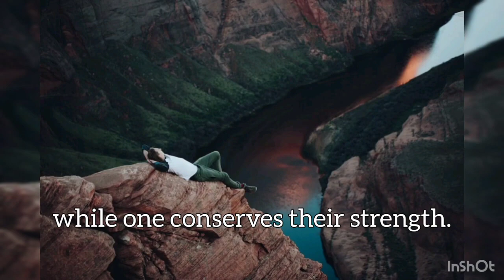Thirty-Six Stratagems 三十六計 - 4) Wait at leisure while the enemy labors (以逸待勞, Yǐ yì dài láo)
🥸 Stratagems for Confrontation (Enemy Dealing Strategies)
7. Create Something from Nothing
8. Openly Repair the Walkway, but Sneak through the passage of Chencang
9. Observe the Fire from the Opposite Shore, or Sit on the Mountain and Watch the Tigers Fight
10. Hide a Knife behind a Smile
11. Sacrifice the Plum Tree to Preserve the Peach Tree
12. Take the Opportunity to Pilfer a Goat

🤩 Stratagems for Attack (Attack Strategies)
13. Beat the Grass to Startle the Snake
14. Borrow a Corpse to Resurrect the Soul
15. Lure the Tiger Down From the Mountain
16. To Catch Something, First Set it Free
17. Toss out a Brick to Obtain the Jade
18. To Defeat the Bandits, Capture Their Leader

🤔 Stratagems for Confused Situations (Chaos Strategies)
19. Steal the Firewood from under the Pot
20. Stir up the Waters to catch a Fish
21. Slough off the Cicada's Golden Shell
22. Shut the Door to catch the Thief
23. Befriend a Distant State while attacking a Neighbor
24. Obtain Safe Passage to conquer the state of Guo

🤨 Stratagems for Gaining Ground (Proximate Strategies)
25. Replace the Beams with Rotten Timbers
26. Point at the Mulberry tree, while cursing the Locust
27. Feign Madness but Keep your Balance
28. Lure them onto the Roof, then take away the Ladder
29. Deck the Tree with False Blossoms
30. Exchange the roles of Host and Guest

🥲 Stratagems for Desperate Straits (Defeat Strategies
31. The Beauty Trap
32. The Empty Fort Strategy
33. Let the Enemy's own spy sow discord in the Enemy camp
34. Injure yourself to gain the Enemy's trust
35. Chain Stratagems
36. If all else fails, Retreat